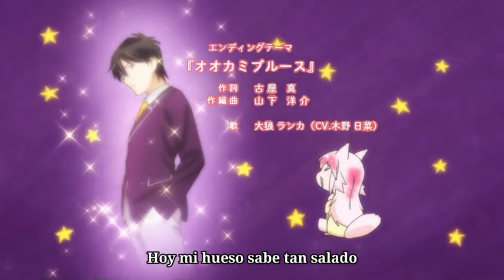Murasen! Seton Gakuen Ending Japanese